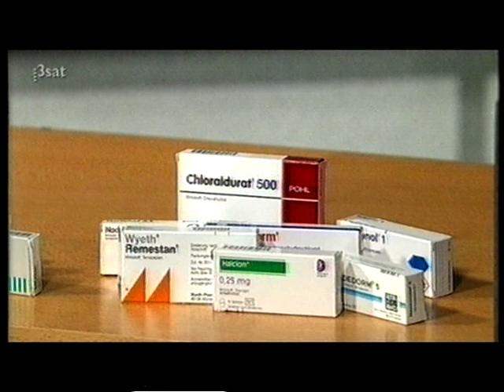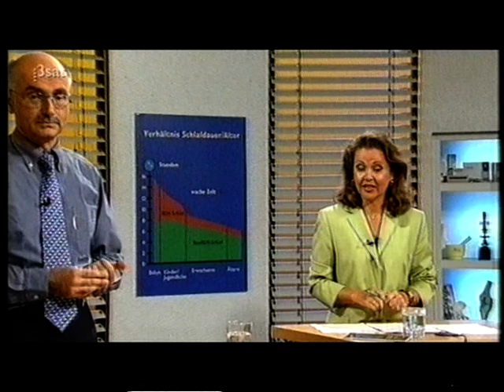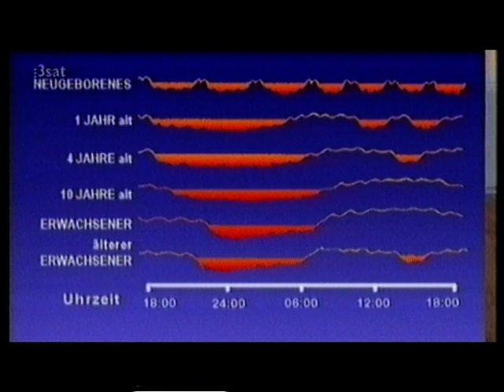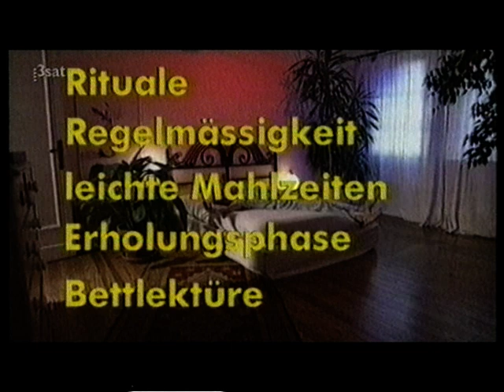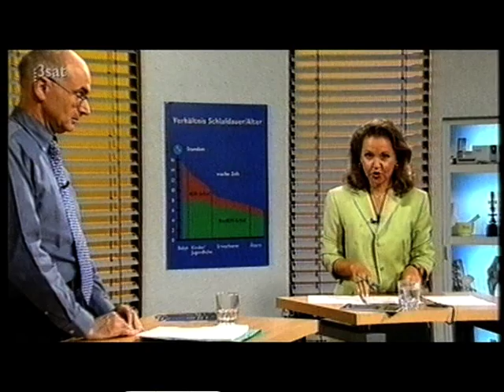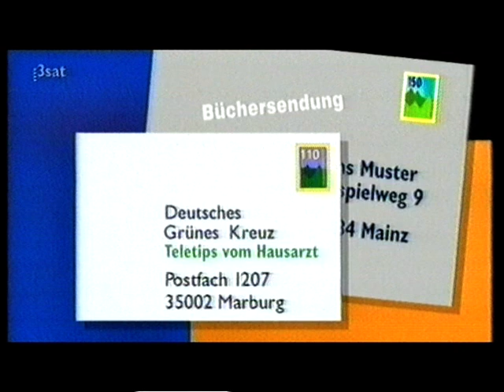Schlaflos in Deutschland - docline - 3Sat 2000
Wussten sie das der Körper Schlaf benötigt?